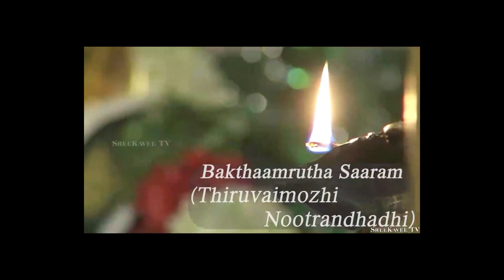Bhakthaamrutha Saaram (Pasuram -36)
- Sri U Ve PT Sheshadri  Swami
Bhakthaamrutha Saaram (Thiruvaimozhi Nootrandhadhi)  (Pasuram -36)